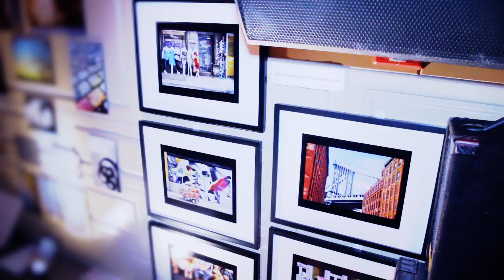RAWards New York City Visual Artist of the Year: Matthew Reid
Visual Artist of the Year
Shot and Edited by Lisa Marie Stanley